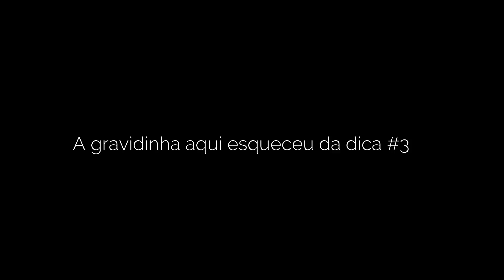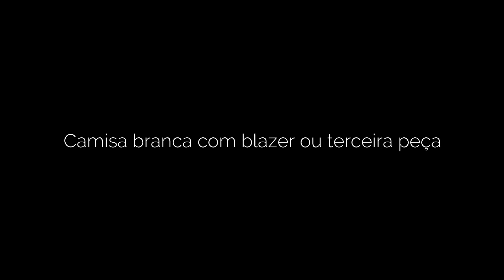Calça Jeans e Camisa Branca de Forma Estilosa I Liza Block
Quer saber como deixar aquele visual que na maioria das vezes é simples e básico muito elegante e estiloso? Só dar o play no vídeo!

Vídeo e edição Liza Block e Karol Maieski